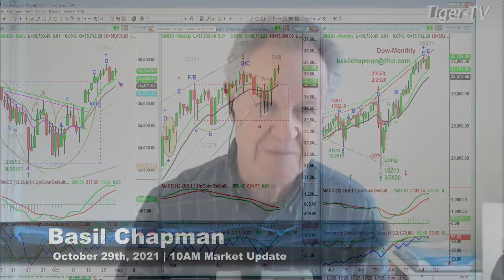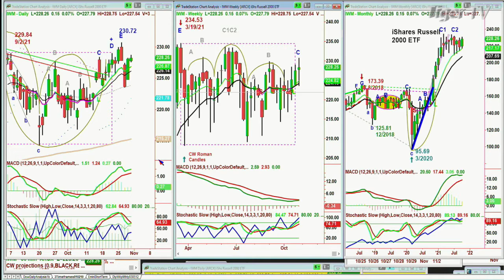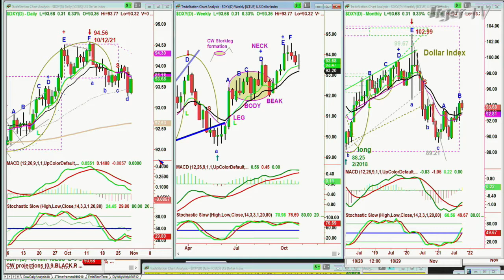October 29th, 10AM ET Market Update on TFNN - 2021